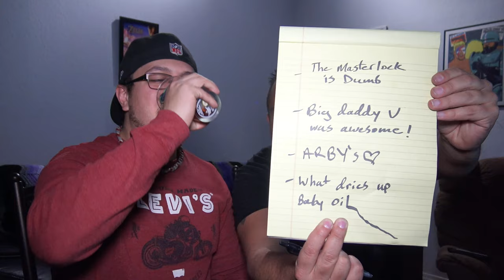Mega Man X (SNES) - #1 - Drunk play - ft. Chris Evans & Johnny Saovi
Chris Evans and Johnny Saovi get drunk once again and embark on a new journey of snowball throwing robots and evil penguins in this Drunk Play Episode of Mega Man X for the SNES.

Powered by the Super Nintendo Entertainment System.